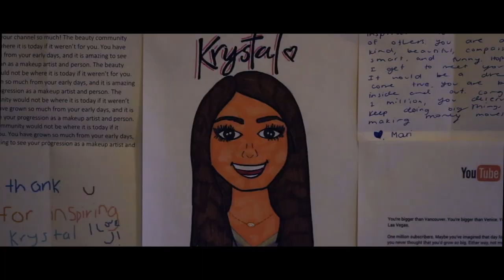Conceal - Film Opening - AICE Media Studies AS Level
A famous content creator does her monotonous morning routine as she is coerced to make videos by an unknown abuser off-screen.

Written, directed, produced, filmed, and edited by Lucia Perez.

Final project for AICE Media Studies AS Level class.